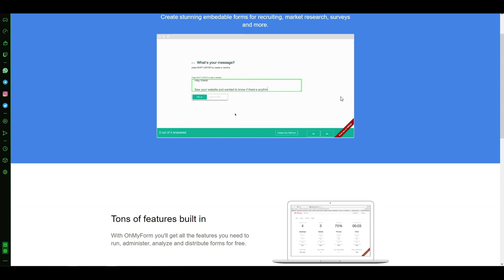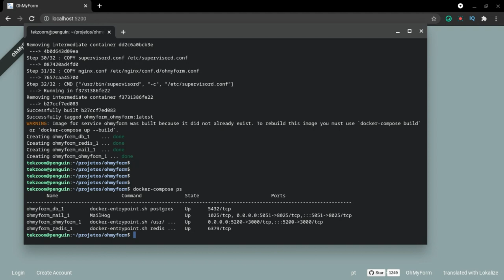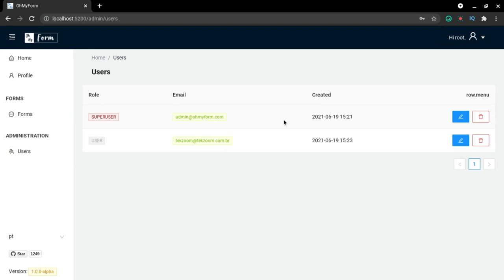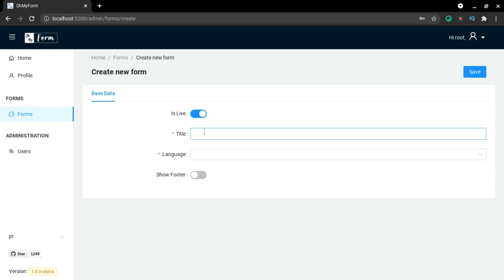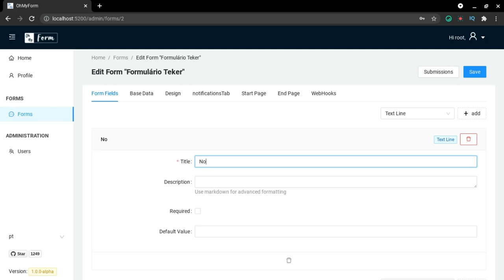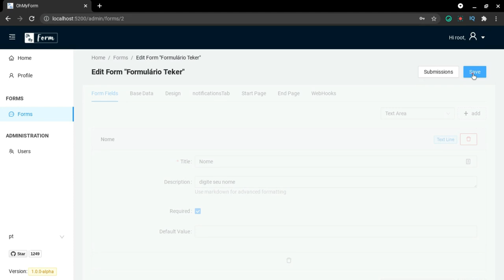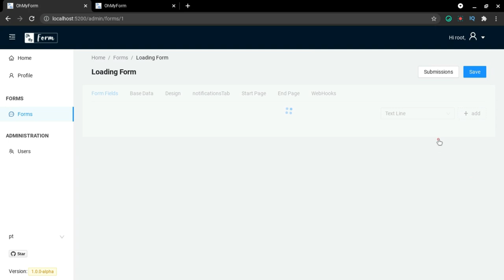COMO CRIAR formulários modernos em MENOS DE 10 MINUTOS!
🔥 Compre o seu Chromebook

Agora ficou muito fácil criar Formulários modernos e com transições entre as telas e campos. Conheça o OhMyForm e publicar forms personalizados hoje mesmo!

00:00 | Aplicação Open Source para criação de Formulários
00:58 | Hospedagem de Sites em promoção
01:42 | O que é o OhMyForm
03:10 | Como criar Formulários igual o Typeform Grátis!
09:09 | Como instalar o OhMyForm no seu Servidor
09:54 | Erros de gravação do TekZoom